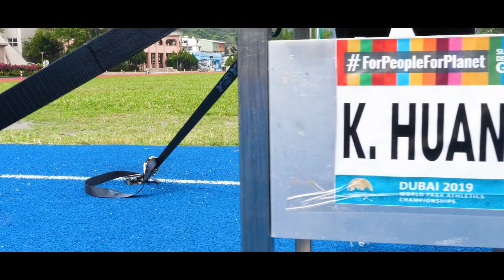【椅人挑戰】田徑三鐵挑戰帕運國手贏了直接當國手???Feat.第二人生SECOND LIFE｜Chairman椅人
田徑三鐵挑戰帕運國手贏了直接當國手???Feat.第二人生SECOND LIFE
當屁話椅人遇上幹話輪哥會擦出什麼輪椅火花呢
所謂的田徑三鐵
指的是鐵餅、標槍、鉛球
而今天來挑戰帕運國手輪哥
贏了他的話我就直接取代他當國手(開玩笑的)
身障運動會按照四肢軀幹的活動度來做分級
所以每一個級別的成績都不一樣
我們其實是認識4、5年的好朋友
所以有興趣了解輪哥的故事請點選第二人生的YT連結: